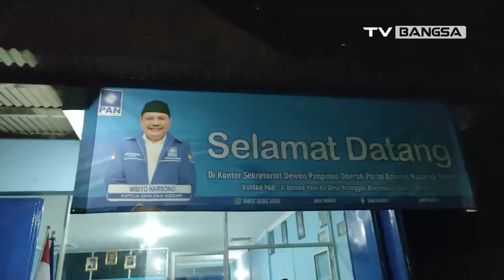Dhito Daftar Bacabup Kediri ke PAN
Bakal Calon Bupati Incumbent Kabupaten Kediri, Hanindhito Himawan Pramana, mendaftarkan diri ke DPD PAN Kabupaten Kediri.

Begitu tiba, putra Menseskab Pramono Anung itu disambut langsung oleh Ketua DPD PAN Kabupaten Kediri Widyo Harsono dan jajaran pengurus lainnya.

Hanindhito tidak datang sendiri. Ia didampingi oleh Ketua DPC PDIP Kabupaten Kediri Murdi Hantoro dan jajaran pengurus lainnya, seperti Dodi Purwanto, Wasis, dan Pendiwan.

Usai menyerahkan formulir, pria yang karib disapa Dhito tersebut mengatakan pendaftaran ini merupakan bagian komunikasi politik yang harus dilakukan.

Ketika ditanya terkait dengan rekomendasi Partai Nasdem Kabupaten Kediri yang turun kepada bakal calon lain, Dhito tak mempermasalahkan karena itu bagian dari demokrasi.

Sementara terkait bakal calon wakil bupati, Dhito mengisyaratkan bakal tetap menggandeng Dewi Mariya Ulfa.

Sementara Ketua DPD PAN Kabupaten Kediri, Widyo Harsono, menegaskan penjaringan calon yang dilakukan partainya tanpa dipungut biaya.

Meski demikian, yang menentukan rekomendasi tetap DPP.